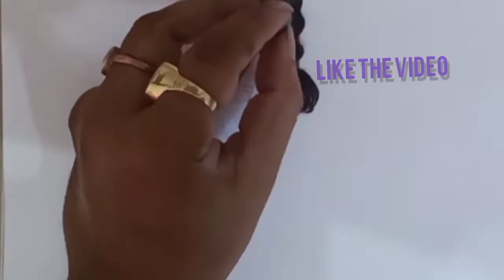Adah Sharma realistic portrait//Adah Sharma realistic pencil sketch//Sketch of Adah Sharma